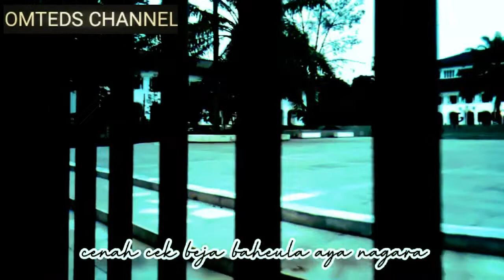SANCANG - YAYAN JATNIKA | OMTEDS COVER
Semoga temen temen terhibur dengan lagu cover sunda yang terbaru dari omteds tonton sampe beres ya :)

Judul. Sancang
Dipopulerkan. Yayan Jatnika
Cipt. Yayan Jatnika